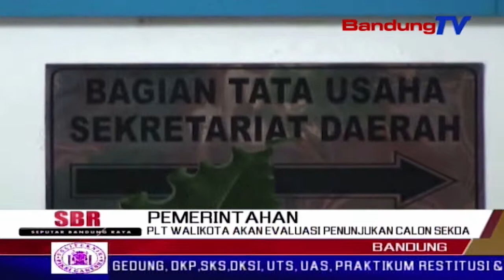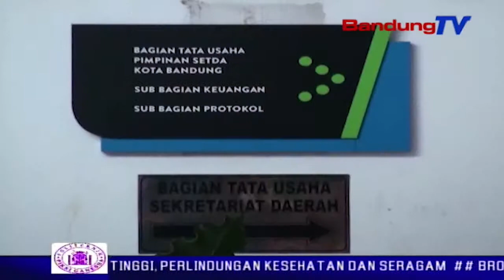PLT Walikota Akan Evaluasi Penunjukan Calon Sekda | SBR | BANDUNGTV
SBR | BANDUNGTV | FARHAT MUMTAZ | Plt walikota Bandung akan mengevaluasi penunjukan Benny Bachtiar menjadi Sekda kota Bandung. Hal tersebut menyikapi polemik penolakan benny bachtiar sebagai Sekretaris Daerah kota Bandung. Benny ditunjuk langsung ridwan kamil, saat menjabat walikota bandung.